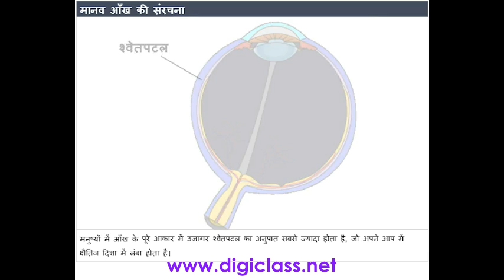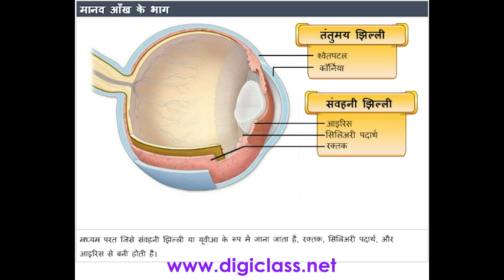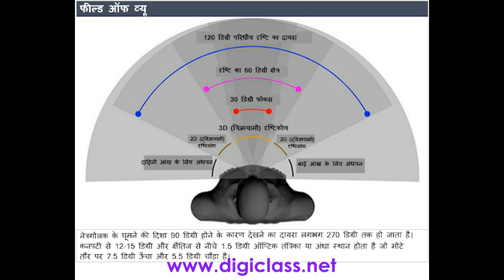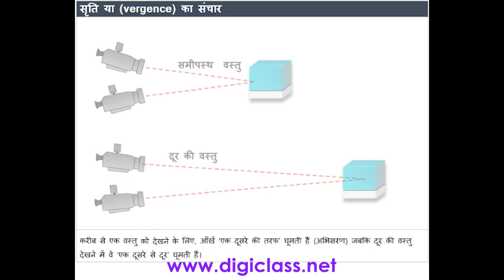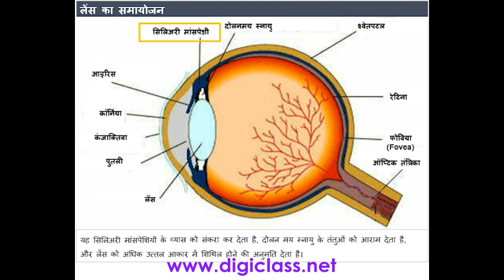01MMC11 The Human Eye INTRODUCTION (Multimedia course in Hindi)